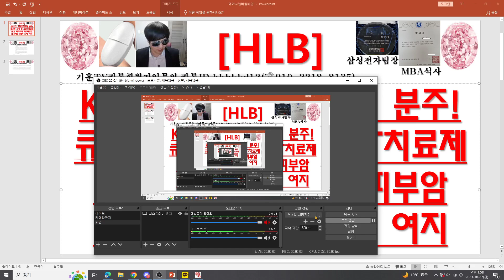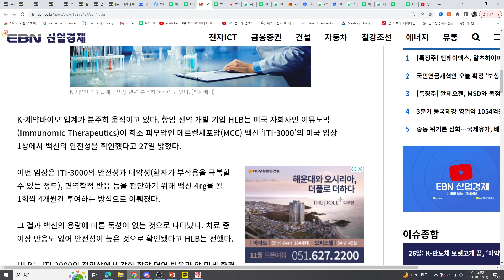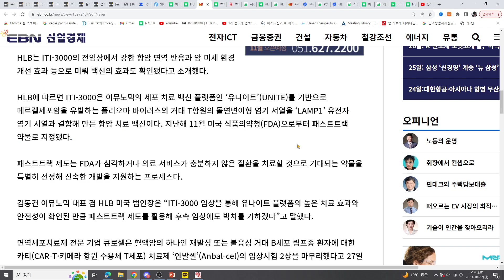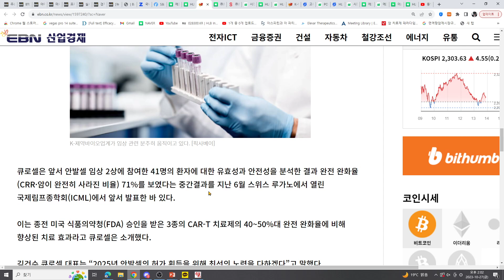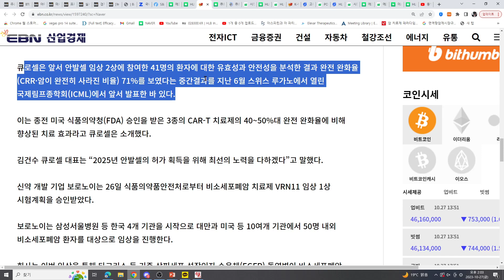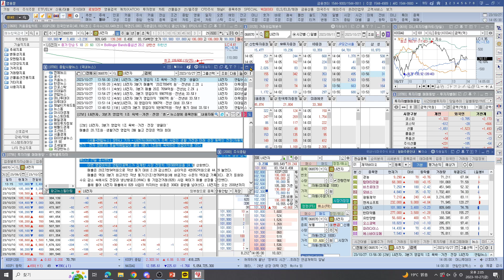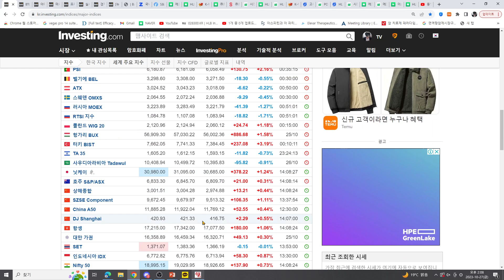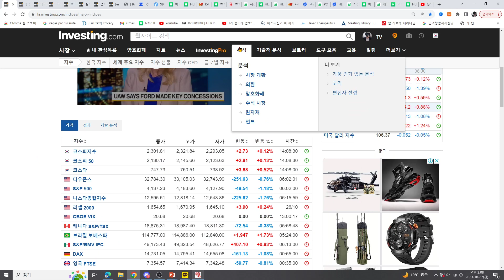[주식투자]HLB(K바이오 희귀병치료제 분주!/큐로셀 국내 첫 CART치료제/ HLB 미자회사 희소피부암/HLB차주 20선 돌파 여지)